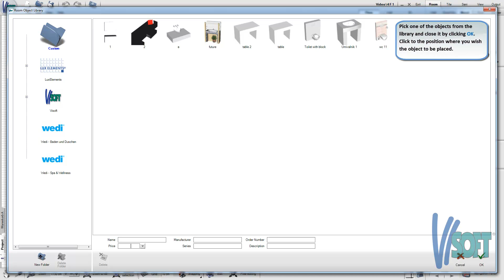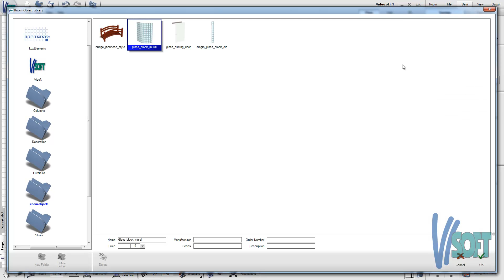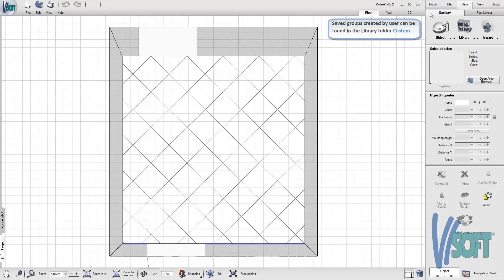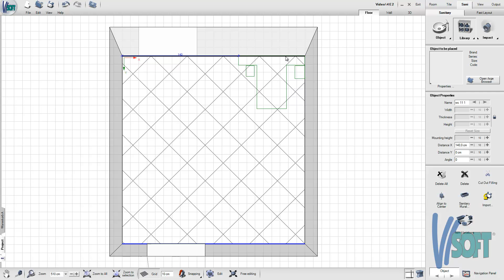[EN] How to use libraries - ViSoft Premium